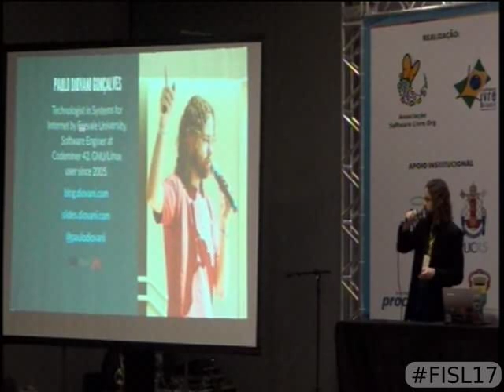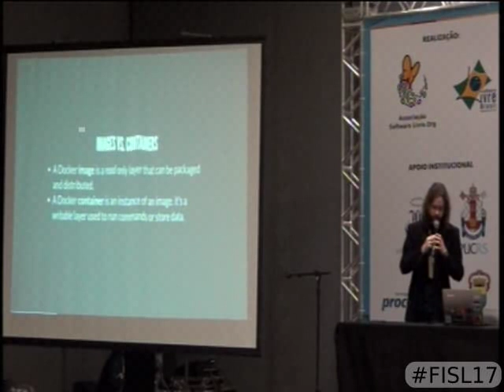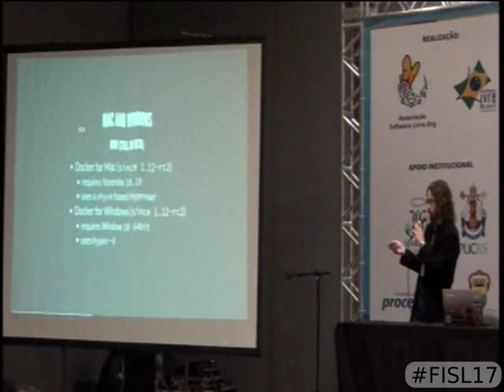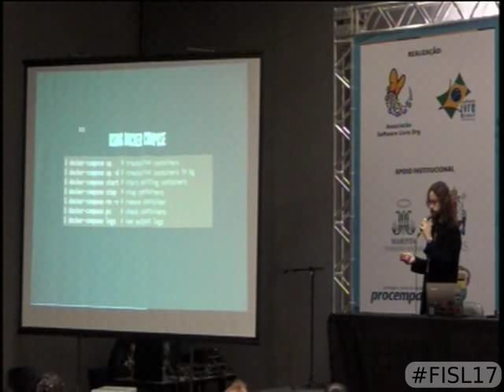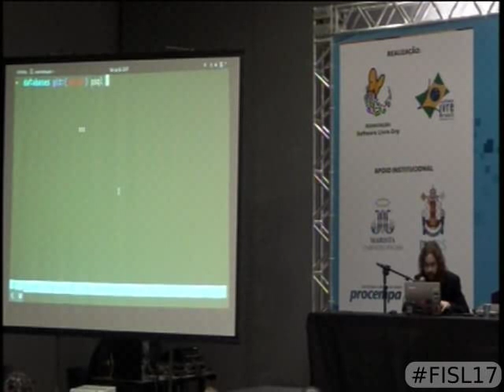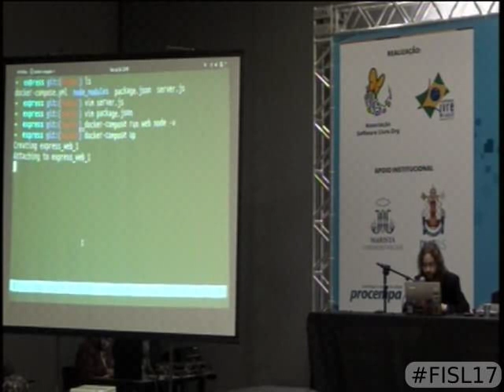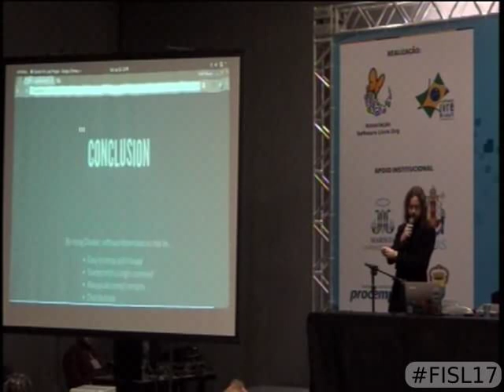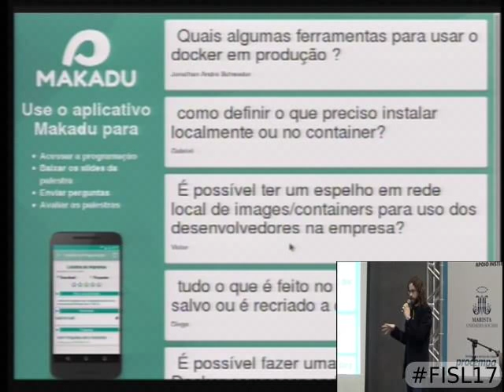Docker para desenvolvedores preguiçosos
Como utilizar conteineres Docker para gerenciar dependencias de desenvolvimento e reduzir o trabalho pesado?

De uma breve introdução a Docker a como   utilizar a ferramenta para criar e distribuir ambientes de desenvolvimento consistentes. O propósito desta palestra é demonstrar como dependencias de aplicações, tais como bancos de dados ou serviços em background podem ser iniciados com um simples comando sem custosas instalações e configuração na máquina de desenvolvimento.

Paulo Diovani Gonçalves